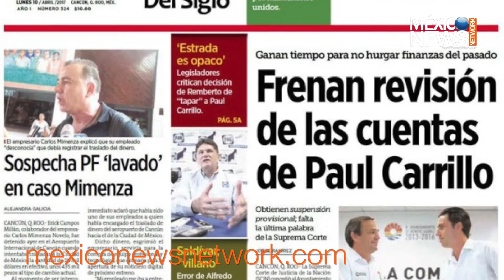El que nada debe, nada teme.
Todo lo que debes saber de noticias y actualidad en Quintana Roo.
Desde una perspectiva positiva.

Sintoniza el DESDE LA REDACCIÓN con Karen López
Desde la redacción es un noticiero de Mexico News Network.